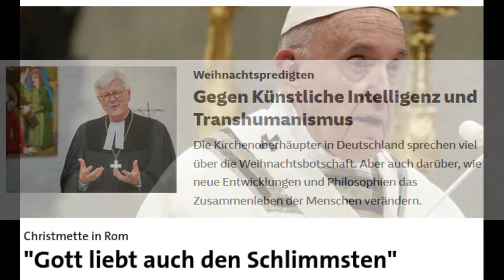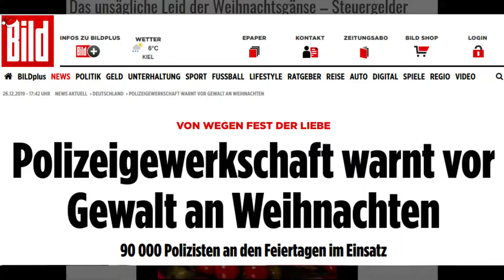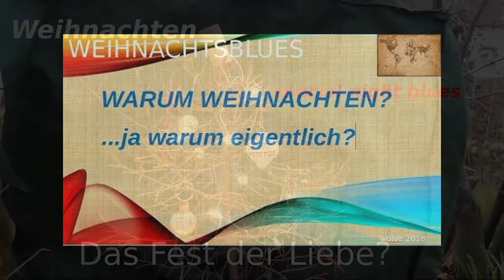Der! WeihnachtsBlues! 2021 und 22...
Nix neues vom Weihnachtsblues in diesem Jahr weil im Vergleich zu 2020 und 2021 ist ja doch wieder alles gleichgeblieben... nur wieder anders halt...und trotz Krieg...
Unten am Bildrand des Videos kann man sich mit den Pfeiltasten (indianerfrei) durch die Kapitel des Weihnachtsblues klicken.
so coronalisiert wie im Vorjahr schon :-/
Deswegen noch einmal aufgewärmt - oder erinnern Sie sich noch dran???

und der Weihnachtblues 2016 is auch wieder online. glaub ich?
und 2014 sogar...  die Hörspielversion...